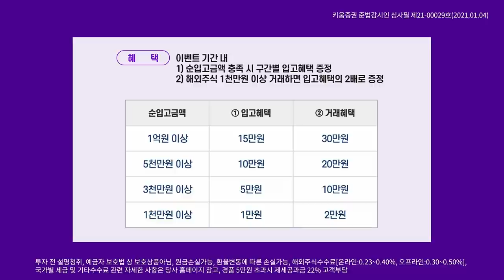3천선 전후 개인 순매수 유입, 시사점은? (이종우평론가/21.03.09)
3천선 전후 개인 순매수 유입, 시사점은? (이종우평론가/21.03.09)

00:00 개인투자자들의 3천선에 대한 신뢰
02:05 3천선 전후 개인 순매수 유입... 시사점은?
04:50 이종우 평론가가 보는 3가지

출연: 김순영 채널K 앵커, 이종우 이코노미스트